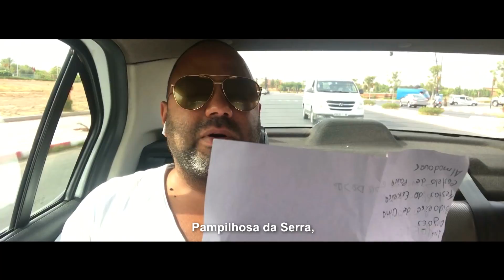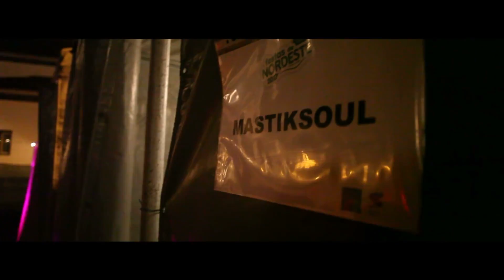Mastiksoul VLOG003 (Summer 2017 Edition)